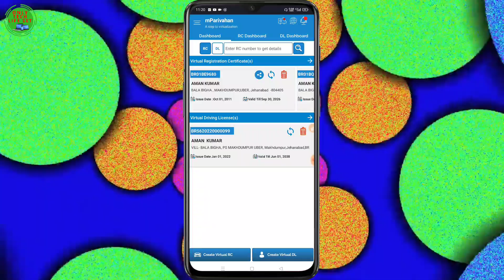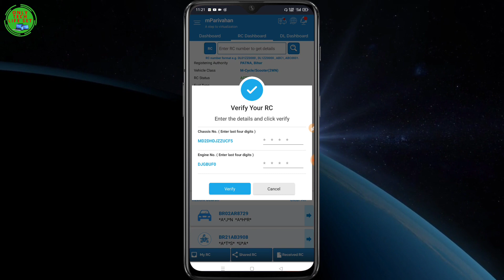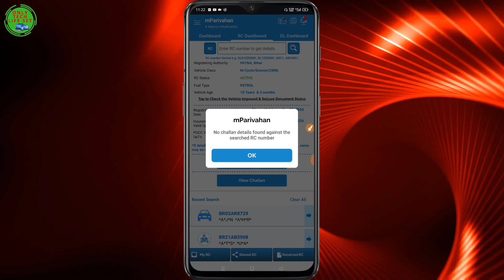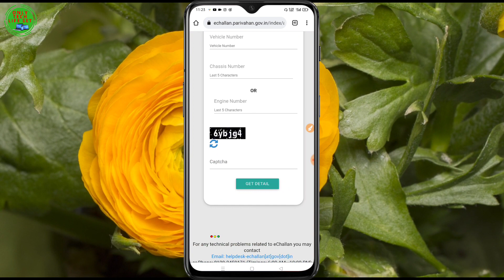गाड़ी का चालान कैसे चेक करें 2022 ? Kisi Bhi Gadi Ka Chalan Kaise Check Kare 2022 ? Vehicle Echalan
गाड़ी का चालान कैसे चेक करें 2022 ? Kisi Bhi Gadi Ka Chalan Kaise Check Kare 2022 ?  Vehicle Echalan information 💥

~ Your Queries ~
how to payment e challans online
how to check rc online
how to check ownership vehicle online
how to check e challans online
how to check vehicle e challan online
how to know e challan about your vehicle
how to check traffic e challan online
how to check vehicle e challans online 2022
कैसे पता करे गाड़ी का चालान कटा है कि नहीं 2022
how to get challan details
how to get challan details online
how to get challan details with vehicle number
how to get challan details of traffic police
how to get challan details from traces
how to find challan details
how to get traffic challan details
how to find vehicle challan details
Challan online kaise check kare
E Challan kaise check kare
How to Check E-Challan Online
How to Check Vehicle Challan Status
How to check echalan 2022
How to download challan receipt
How to get challan details from vehicle number
Online Challan kaise Dekhe
kaise pata kare chalan kata hai ya nahin
challan kaise check kare
gadi ka Chalan Kaise Dekhen
get challan details
how to check challan on vehicle
gaadi ka chalan kaise pata kare
gadi ka chalan kaise check kare
gadi number se challan kaise pata kare
rto challan kaise check kare
bike ka chalan kaise check kare
chalan kaise check karen in hindi

It is a genuine government app for all India RTO vehicle registration number search. It provides complete information about a car like -
- Owner Name
- Registration date
- Registering Authority
- Make Model
- Fuel Type
- Vehicle Age
- Vehicle class
- Insurance Validity
- Fitness Validity

💥 Thankyou 💥